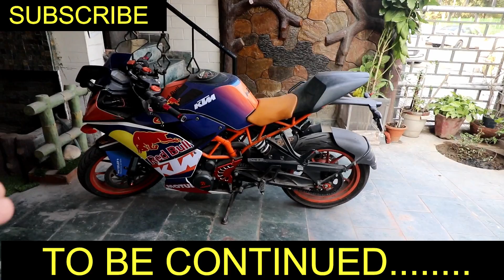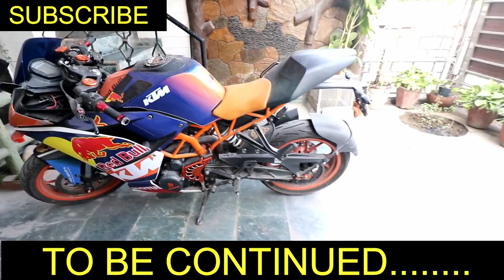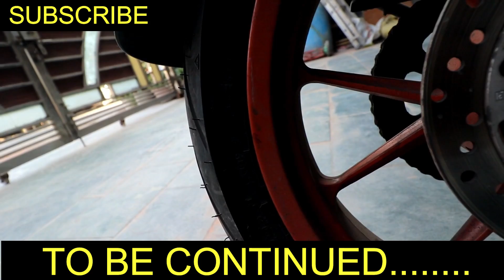Brand New Tyres Ka fraud | Used Superbikes Market EXPOSED | Born Creator